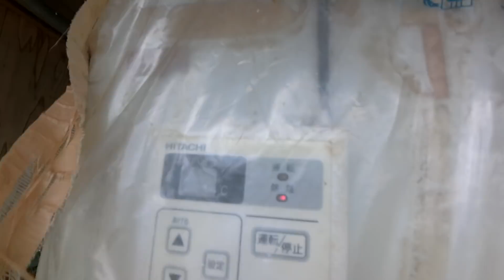「今日もあなたと百姓天国！」～有機栽培＠ミニトマトポット取りと最後のじゃがいも繋がる20190502